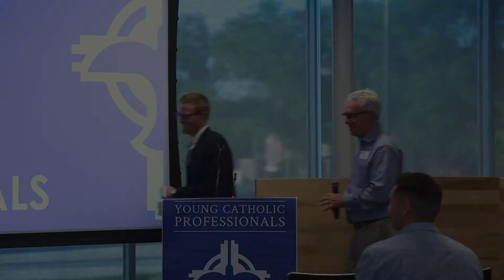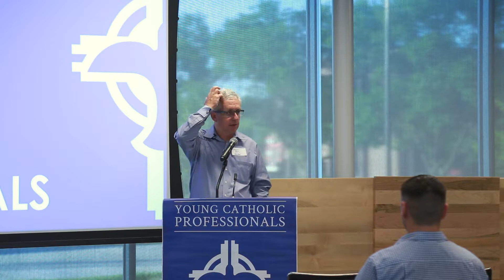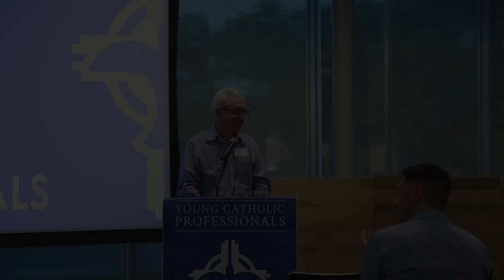YCP Omaha ESS 6.20.17 Paul Jeffrey